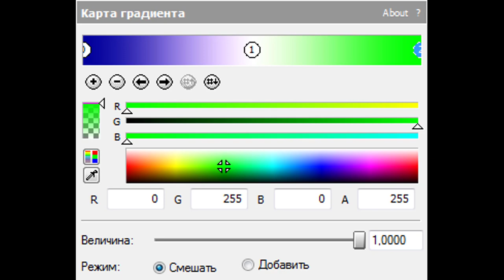How To Make Heavenly Power